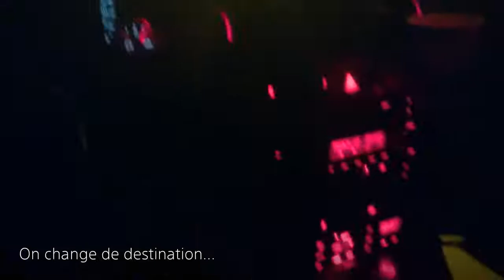Trailer - Urbex 2016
Échantillon de quelques expéditions réalisées entre 2015 et 2016, à la découverte de lieux abandonnées !
Artist : ArtofZé, Joe